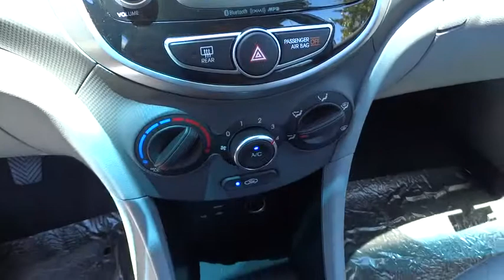2015 Hyundai Accent Walnut Creek, East Bay, Dublin, Concord, Livermore, CA H4196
2015 Hyundai Accent

Future Hyundai
1051 Burnett Ave